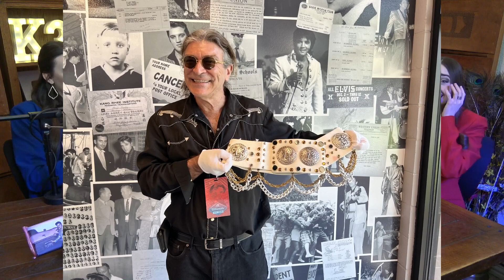Surprising Gen Z Reaction to Elvis Presley’s Graceland Visit by K3SB | Superstar Central #3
Kaylen, Kelsey, Kristen and the whole K3 Sisters Band were absolutely charmed and stunned in Memphis, Tennessee when they recently visited Elvis Presley's Graceland home and grounds in addition to the Graceland "Theme Park Museums" and Sam Phillip's Sun Studios where not only did Elvis get his recording start, but so did the likes of Johnny Cash, Ike Turner, B.B. King, Howlin' Wolf and Jerry Lee Lewis.

The girls snapped dozens of iconic pictures in front of Elvis' jumpsuit collections, movie posters, guitars, and intimate settings in his Graceland home.

Whether you have been a lifelong Elvis fan, or are new to the "Elvis mystique" watching this moving video will transport you into the world of music, and the literal birth of rock 'n roll as the eternal flame and spirit of The King himself permeates your soul.

Special thanks to Graceland for permitting us to create this video, as well as Warner Brothers for allowing us to help promote this summer's Elvis film starring Austin Butler as Elvis and Tom Hanks as Elvis' lifelong "enterprising" manager Tom Parker.

Please, SUBSCRIBE to this channel, and visit the K3 Sisters Band website k3sistersband.com to listen to all of the girls' original music and videos for free, watch their past full concert footage on their YouTube channel, or be mesmerized by their TikToks, YouTube Shorts or Reels on Instagram.